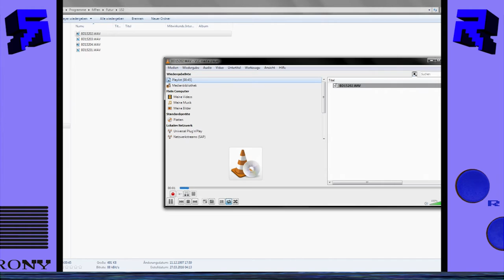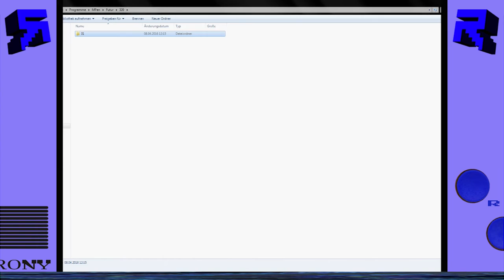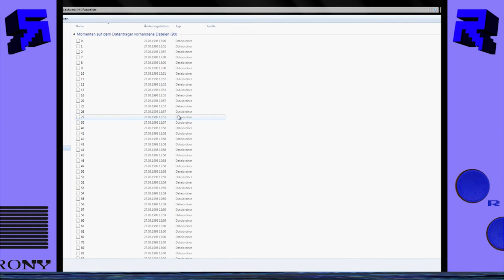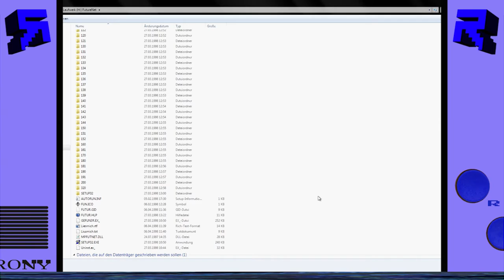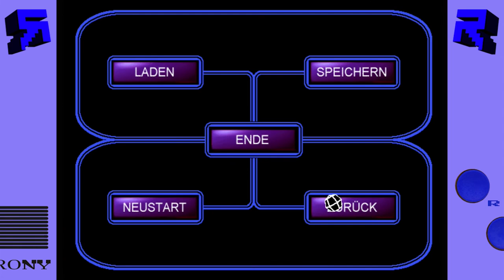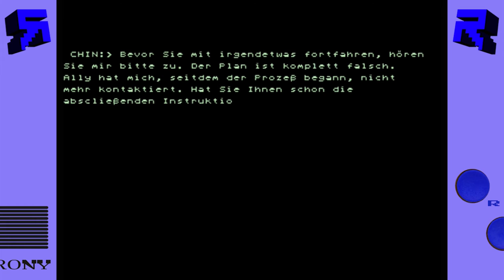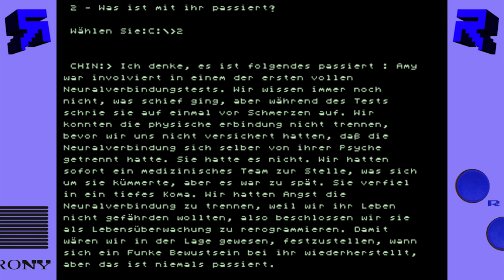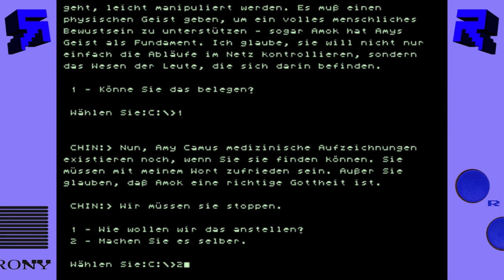Futurenet (PC) || Episode 13: Mikaela Cholomdeley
Im Futurenet läuft etwas schief: Nach dem ersten Login wird unser Avatar beschädigt und ein Logout bedeutet den sicheren Hirntod. Gewungenermaßen werden wir so zum Internetsüchtigen :(

Wunder gibt es immer wieder, besonders in der Zukunft. Mit Hilfe eines simplen Copy-Paste-Vorgangs gelingt der Fix und der Weg ins Endgame steht Jan nach 17 Jahren endlich offen. Ein Traum!

Futurenet || Jan